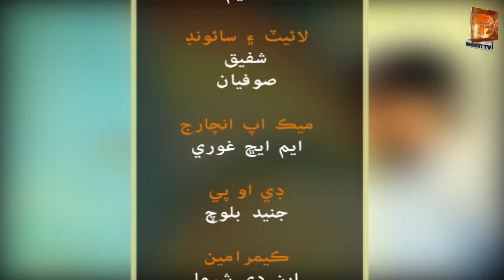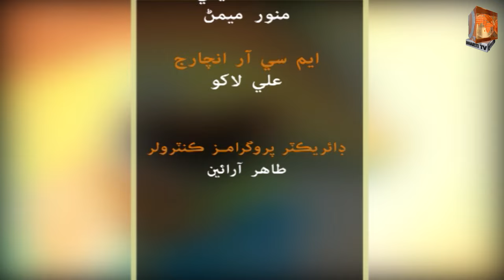Hojamalo l Tufail Sanjrani l Shehla Gull l Laughter House 6Dec